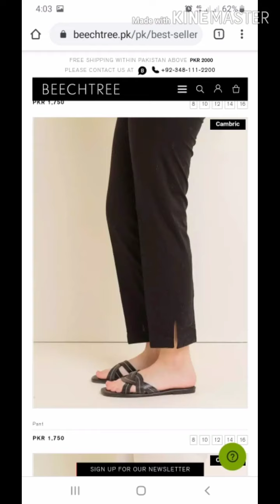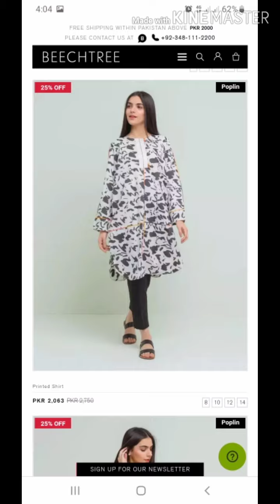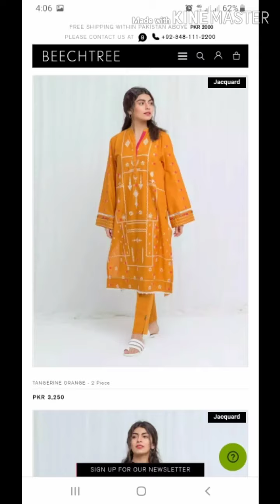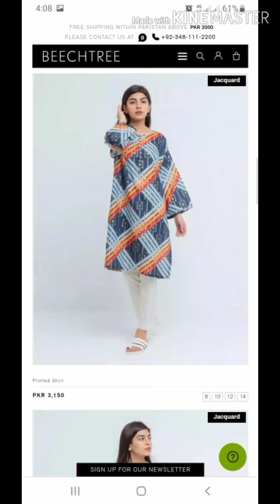Beechtree New arrivals 2020 and Sale 25% off detail in urdu/hindi | hack my fashion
In this video you will the full details of Beechtree new arrivals i will tell that there is sale which is 25% on beechtree.